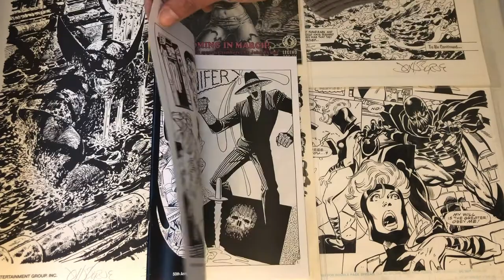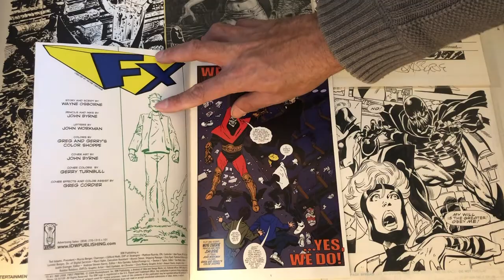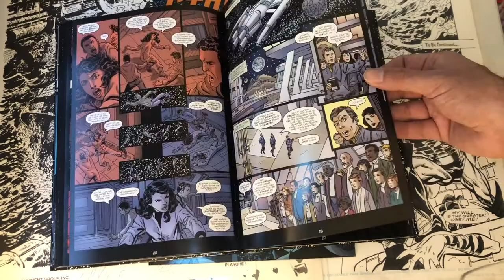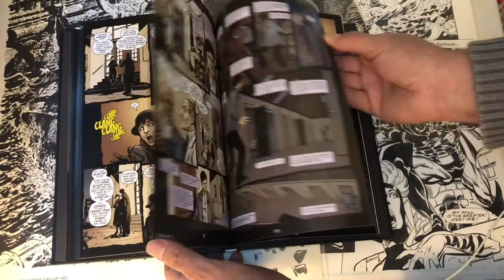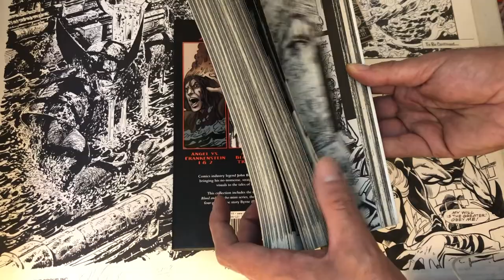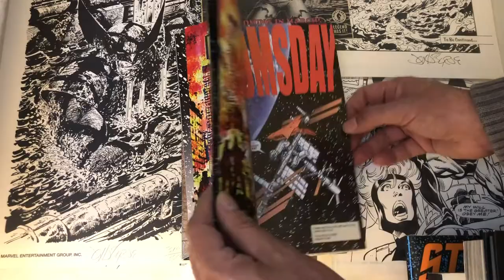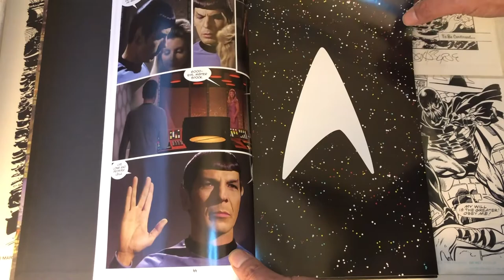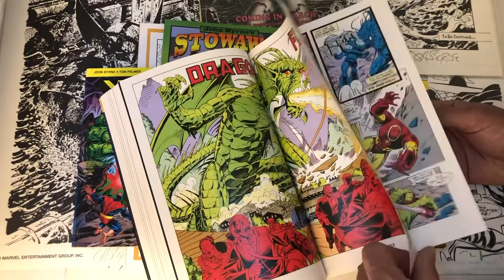John Byrne's IDW Work Post Mainstream Work